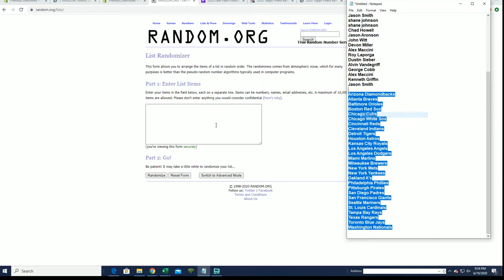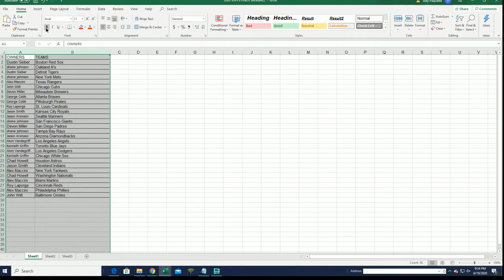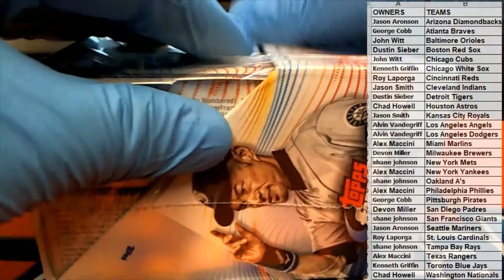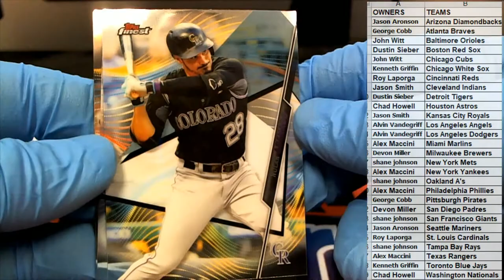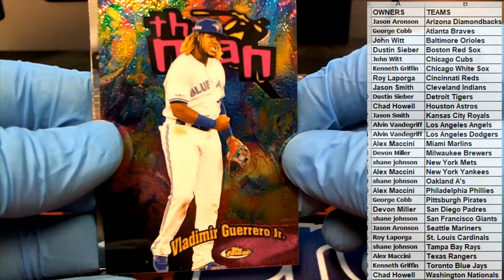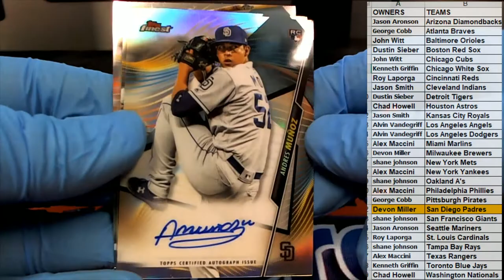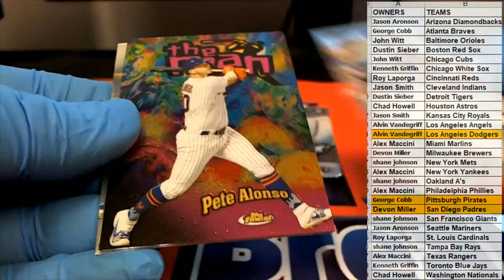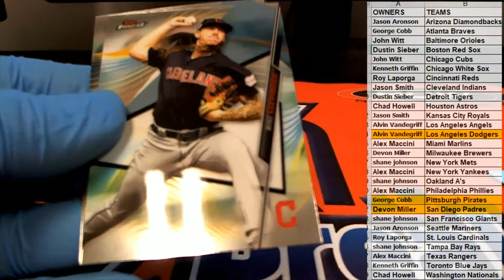2020 Topps Finest Baseball ID 20FINESTBB105